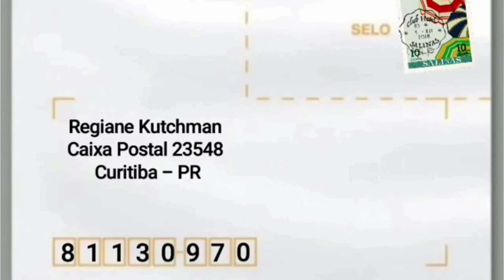BATATA MAHRUSI Culinária Árabe | Na Cozinha com Regiane Kutchman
BATATA MAHRUSI Culinária Árabe